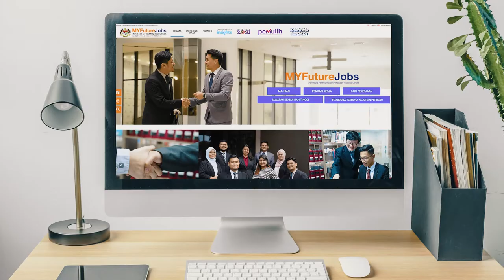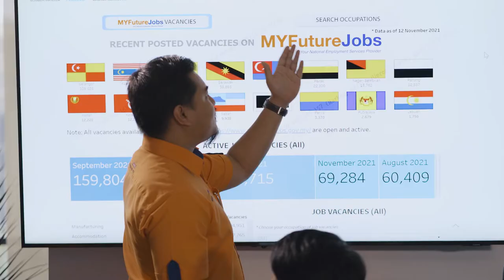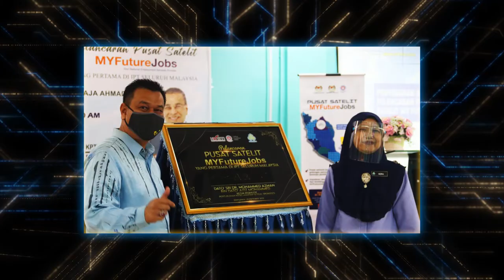Pusat Satelit MYFutureJobs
Pusat Satelit MYFutureJobs merupakan satu inisiatif inovatif untuk membantu golongan pencari kerja yang memerlukan bantuan perkhidmatan pekerjaan di seluruh Malaysia, terutamanya yang berada di kawasan luar bandar.

Berfungsi sebagai pusat sehenti, pusat ini menyediakan pekhidmatan seperti profiling dan kaunseling kerjaya, hebahan peluang pekerjaan dan bantuan pendaftaran ke portal MYFutureJobs.

Sebanyak 61 cawangan pusat satelit akan beroperasi sepenuhnya di seluruh negara menjelang akhir tahun ini. Senarai penuh cawangan Pusat Satelit MYFutureJobs sila rujuk di

PERKESO itu Prihatin, Prihatin itu PERKESO